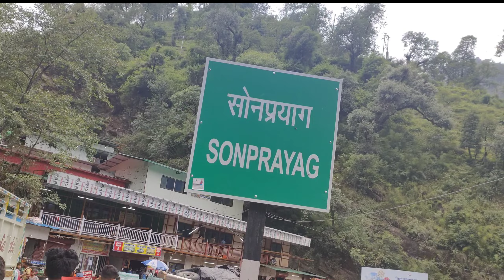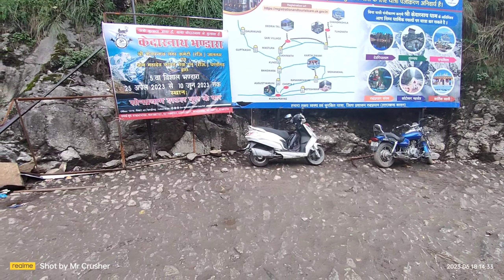सुरूवात | केदारनाथ की ओर | PART - 3 RISHIKESH TO SONPRAYAG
Please Support

Saurabh Pratap Singh

- मैं सभी videos को Entertainment मनोरंजन के लिए बनाते हूं Business के लिए नहीं। कृपया ईन videos को मनोरंजन के लिए देखें। कृपया ध्यान दे यह चैनल किसी गलत उपयोग के लिया नहीं बनाया गया है अगर मैंने आपका कोई गाना अपलोड किया है और यदि आप इसे हटाना चाहते हैं तो यहाँ कुछ करने से पहले हमसे सीधे संपर्क करें आपके गाने को हटा दिया जायेगा - ईमेल के माध्यम से मुझसे संपर्क करें  या यूट्यूब निजी मैसेजिंग सिस्टम ।

2 like
3 comments
4 share

हमारे यहाँ सभी गाने original या अपना नहीं है। तो अगर किसीको बुरा लगा तो कृपया कमेंट्स Comments बॉक्स में या फिर किसी भी जरिये से जरूर बताये। vlog picnicspot masti vlog familyvlog beautiful beautifulnature devotional family familytrip 【We are not an owner of this song. So if you have any complaint about it, please Comment us...Please Don't take down the video I'll delete it myself .Videos को Entertainment मनोरंजन के लिए बनाते हूं Business के लिए नहीं । कृपया ईन videos को मनोरंजन के लिए देखें Copyright Disclaimer Under Section 107 of the Copyright Act 1976, allowance is made for "fair use" for purposes such as criticism, comment, news reporting, teaching, scholarship, and research.